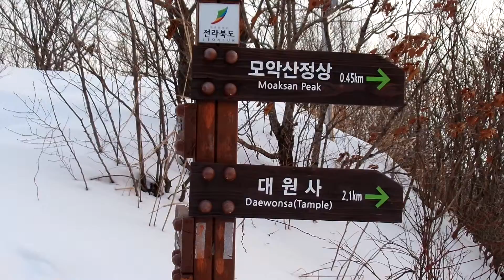Sunset. 석양 , 夕陽. Jeonju .KOREA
4개의 중학교가 있으며 , 2개의 고등학교가 있으며, 시립도서관이 2개 있어서 교육의 환경이 잘 되어 있습니다.